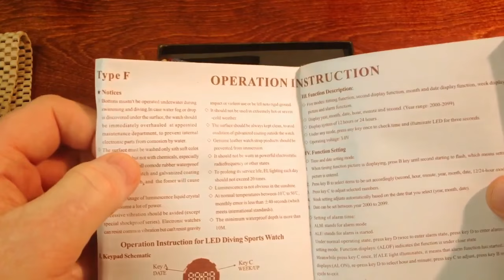Unboxing a Watch - ASMR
Relax as I unbox an inexpensive watch. Life has gotten in the way of my video making so I pulled this one from the basement. This video was recorded about three years ago. I should be back on schedule in just a few days.

Your patronage makes it possible for me to obtain the technology and other resources needed for improving this channel. Of course, being a patron has its rewards. Check it out at the ling below:

Song at the end of this video is called Atlantis